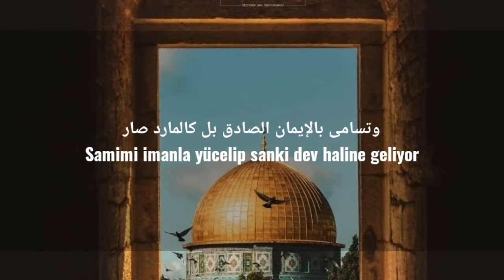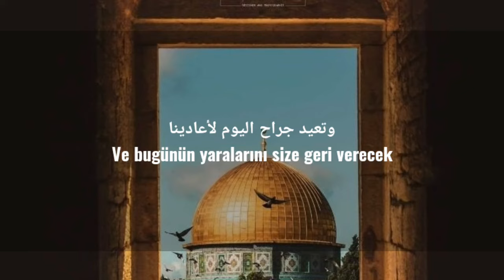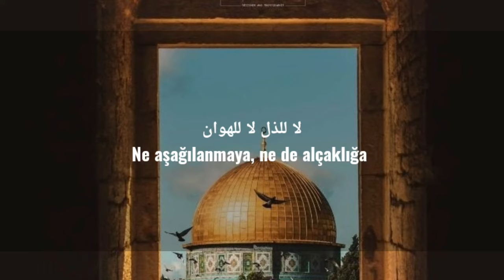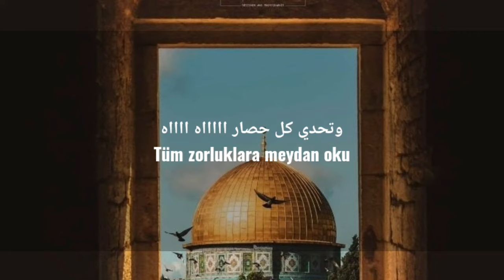La Tubali Ya Gazze - لا تبالي يا غزة | خالد الشريف ( Türkçe altyazılı)